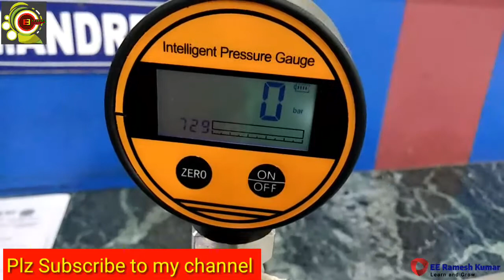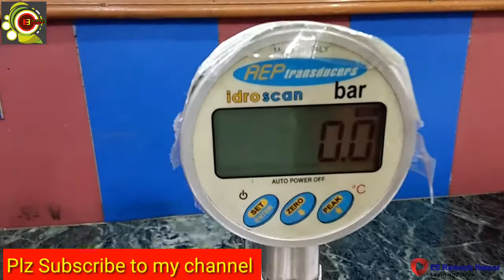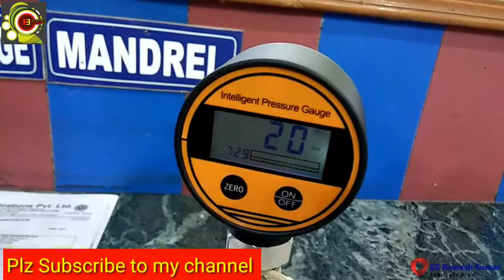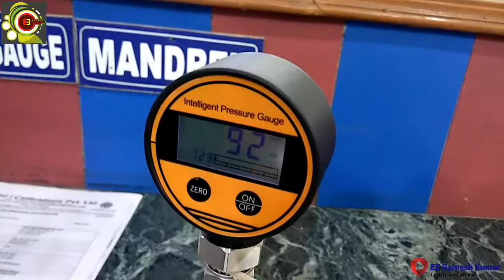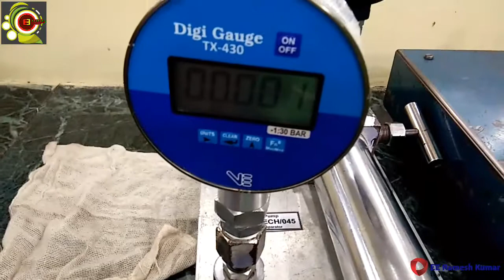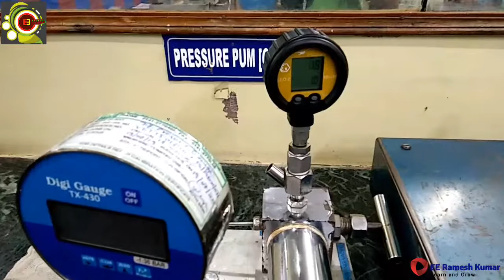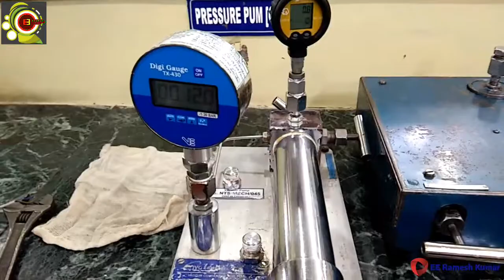How to calibrate pressure Gauge ?|| pressure Gauge calibration and testing in Hindi.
Today I talk about digital preSure guage,  and I also show you how I calibrate and test digital pressure gauge using pressure pump